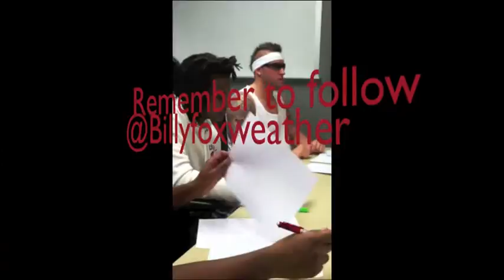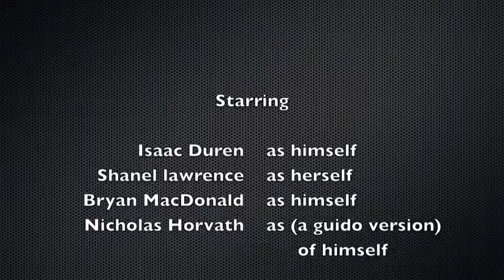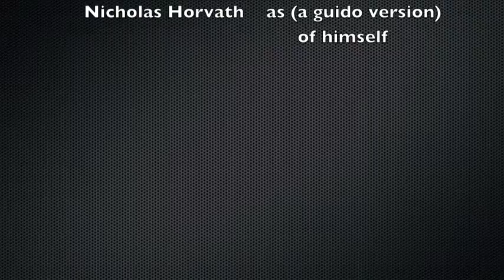Studyroomfreakout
A guido ruins everything